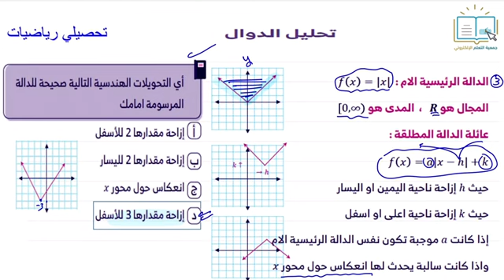تحصيلي رياضيات - تحليل الدوال 7